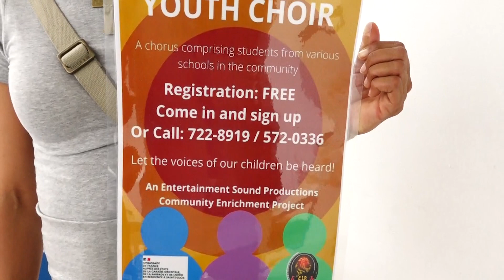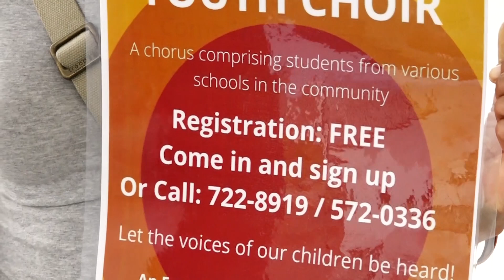French Embassy Backs Local Youth Choir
An after -school community program created by a local female musician has attracted funding from the French Embassy. The Entertainment Sound Productions (ESP) Youth Choir was created with the intention of contributing positively to the development of the community.